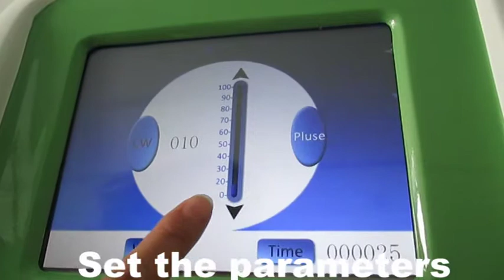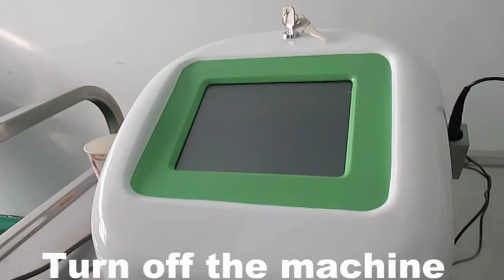high frequency vein removal machine video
spider vein removal vascular removal high frequency vein removal
Jordan Zhao
Beijing Sanhe Beauty Science & Technology Co.,Ltd
Skype: jordansanhe